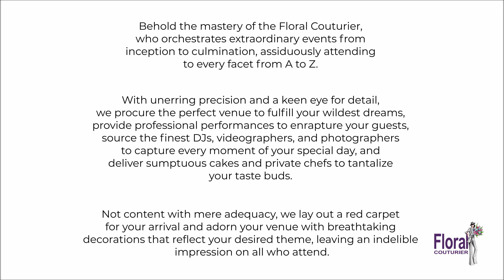Filming a Promotional Video for a Floral Couturier website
🌸 Immerse yourself in a garden of digital delight with "Petals of Perfection," a breathtaking promotional video for our floral couturier's website, meticulously crafted by Dreams Into Reality Production! 🌿🎥✨

📽️ Witness the magic of Dreams Into Reality as we delve into the creation of an online experience that transcends the ordinary. Every frame is a testament to our commitment to elevating the art of floral couture, capturing the essence of each exquisite arrangement with unparalleled precision.

🌺 "Petals of Perfection" not only showcases the visually stunning aspects of the website but also takes you on a guided tour of its user-friendly interface and features. Navigate through the enchanting galleries, discover the floral collections, and experience the seamless synergy of technology and botanical artistry.

🎬 As we pull back the curtain on the making of this digital masterpiece, you'll witness how Dreams Into Reality Production transforms concepts into captivating visual narratives. It's a celebration of the marriage between the art of floral couture and the boundless possibilities of the online realm.

🌷 Prepare to be captivated by the allure of "Petals of Perfection." Hit play, explore the digital wonderland we've created, and get ready to be transported into a world where every click is a step deeper into floral elegance.